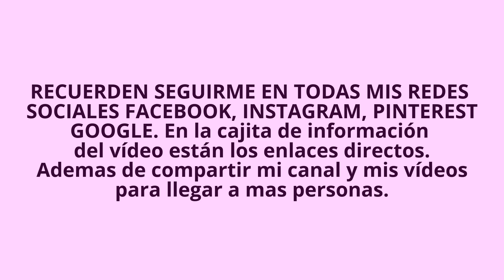Vive tu vida - Vive sin expectativas | Motivación Diaria - Dey Palencia Reyes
No olviden el calentamiento y el estiramiento antes y después de cada rutina de ejercicios, así como tomar agua, recuerden mantener buena forma durante la ejecución de los ejercicios y colocar el video en HD.

Descargo mi responsabilidad sobre cualquier tipo de lesión: No todos los ejercicios son adecuados para todo el mundo y este o cualquier otro programa de ejercicios puede resultar en lesiones, para reducir el riesgo de lesiones, por favor consulte a su médico antes de comenzar este o cualquier otro, programa de acondicionamiento físico. Cualquier usuario de este programa asume todo el riesgo de lesiones resultantes de la realización de las rutinas presentados en este video.